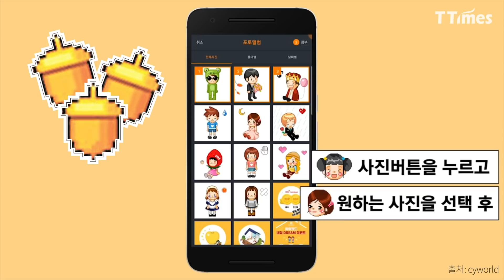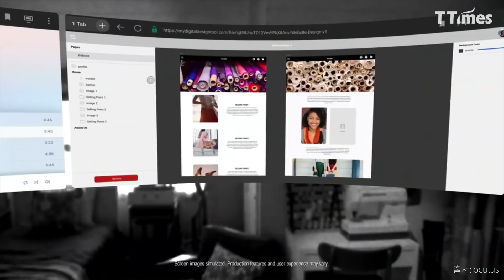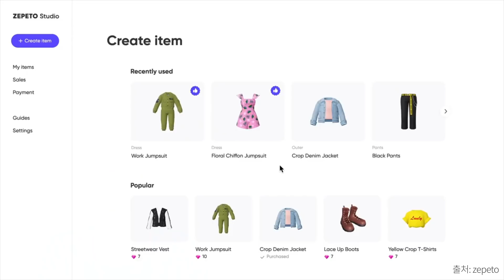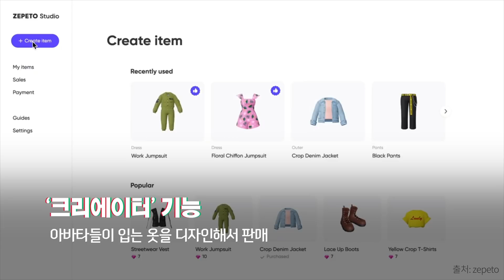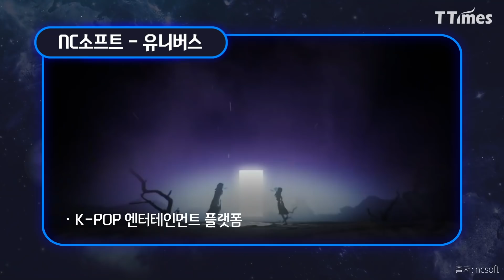나이키, 구찌도 줄 선다는 한국의 메타버스 '제페토'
메타버스는 포트나이트, 로블럭스, 마인크래프트와 같은 게임에만 적용되는 게 아니다. 구찌와 루이비통, 나이키는 이미 옷과 운동화를 메타버스에서 판매하고 있고, 직접 옷을 만들어 파는 개인사업자들도 생겨나고 있다. 메타버스 콘텐츠가 다양화하면서 경제도 함께 열리고 있다. 메타버스에 어떤 비즈니스가 결합되고 있는지 알아본다.

설명 = 이재원 기자
편집 = 박의정 디자이너

00:00 인트로
00:31 메타버스 콘텐츠의 세계
01:27 메타버스엔 게임만 있나?
02:30 메타버스의 정의는?
03:19 '라이프 로깅' 메타버스란
04:00 페이스북 '호라이즌'
04:29 네이버Z '제페토'
05:14 제페토는 어떤 메타버스일까?
06:56 제페토에서도 돈 벌 수 있을까?
07:54 메타버스와 엔터테인먼트의 결합
08:49 엔씨소프트 '유니버스'
09:25 웨이브 '가상현실 콘서트'
10:14 엔터 산업이 메타버스를 지탱하는 이유
11:48 메타버스에 올라타는 리테일 기업들
12:49 왜 구찌와 루이비통은 메타버스에서 물건을 팔까?
13:05 마무리